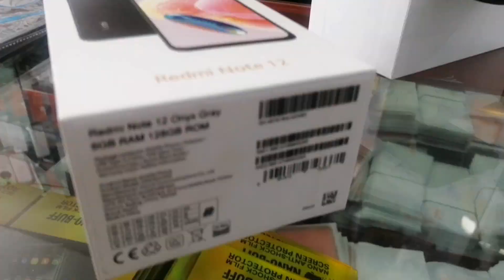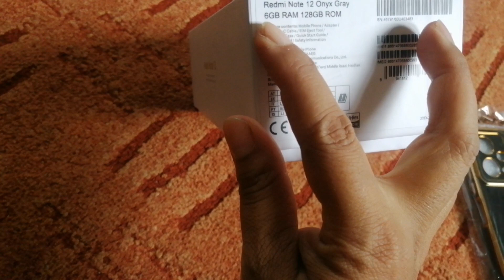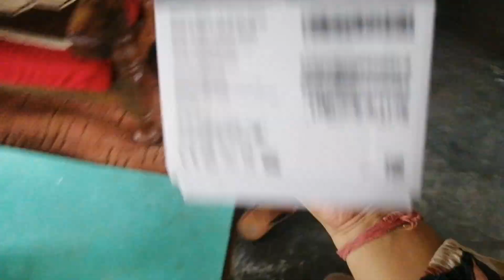new phone 📲 @sanosansar किरणको पलास्टर खोल्दै/ daily vlog/ family vlog/ pokhara/ nepali mom vlog/